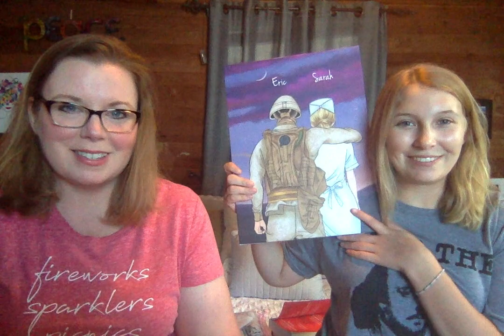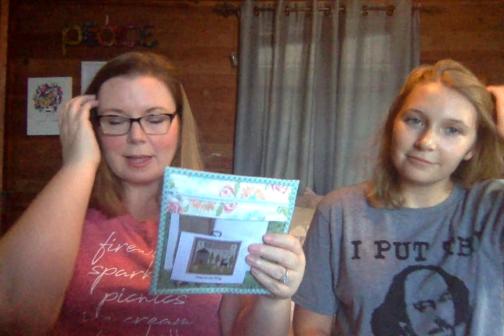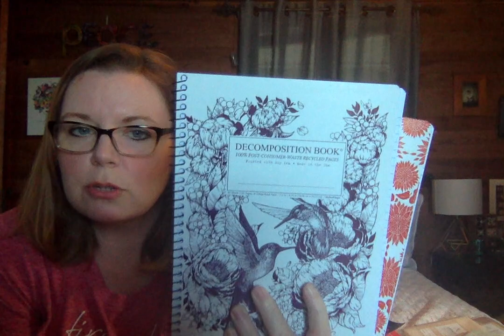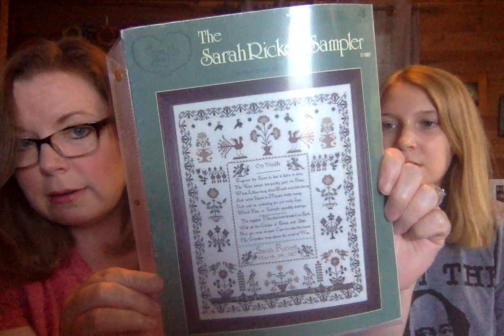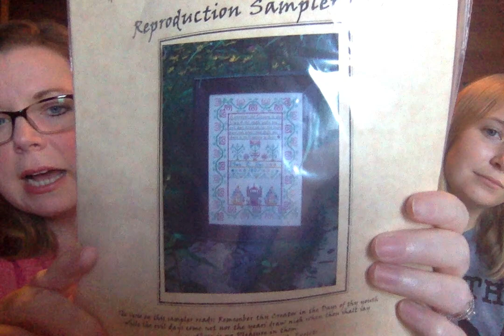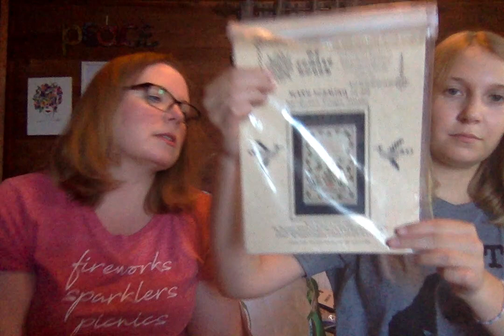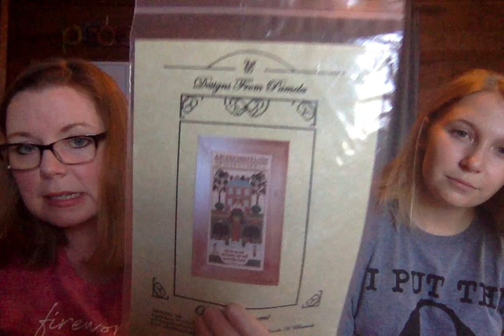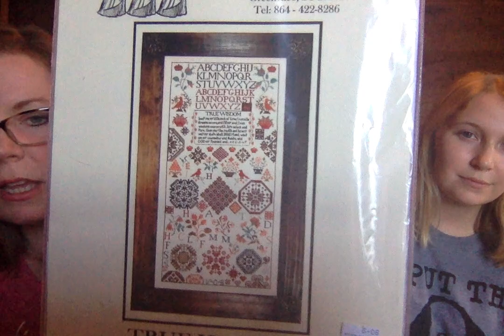Flosstube August 9, 2020- Haul, WIPs, Books, and Netflix!!